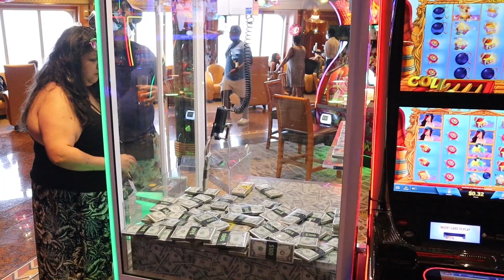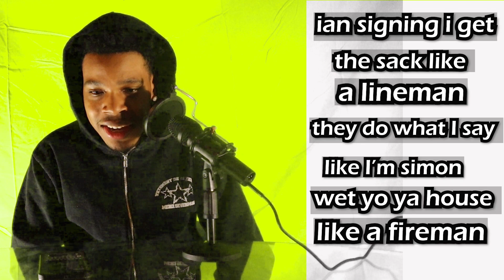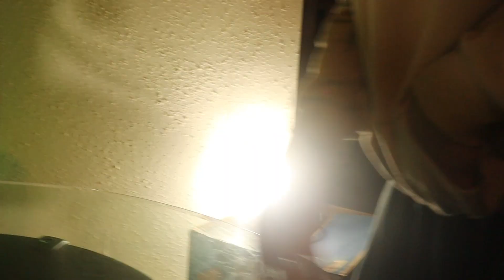GENIUS PRANK ON ATL RAPPER 🔥